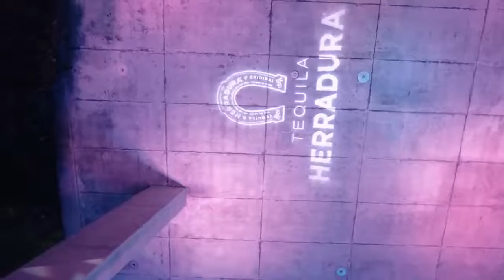Bad Boys for Life Movie Release Party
Light F/X Pros along with Artist Group Miami produced all the lighting aspects of the this great movie release party on Lincoln Road. Wash Lighting, Gobos, Decor Lighting and more!